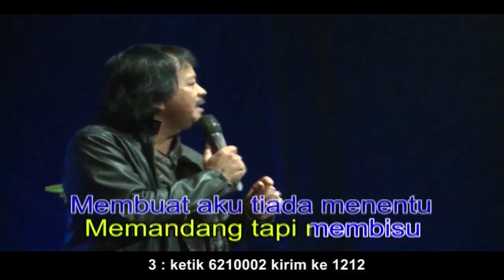Caca Handika - Badriah (Official Video)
Caca Handika - Badriah (Full version)

Aktifkan Juga RBT Badriah :
Telkomsel  : ketik CCADM  kirim ke 1212
XL              : ketik 30700004 kirim ke 1818
INDOSAT   : ketik SET 53067634 kirim ke 808
3                :  ketik 6210002 kirim ke 1212

Credit Title Badriah :
Artis : Caca Handika
Composser : Mansyur S
Album : Neo Dangdut Rhomantika Caca Handika